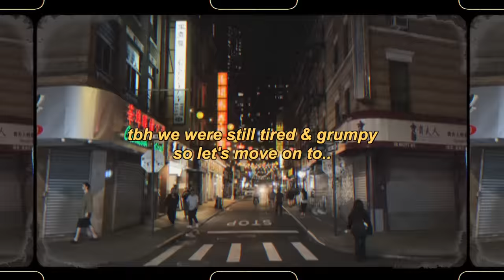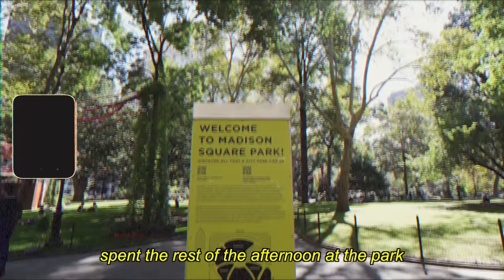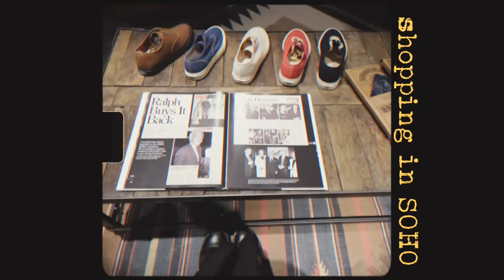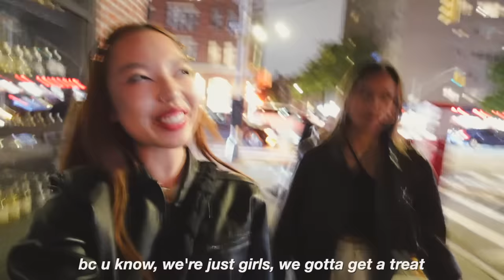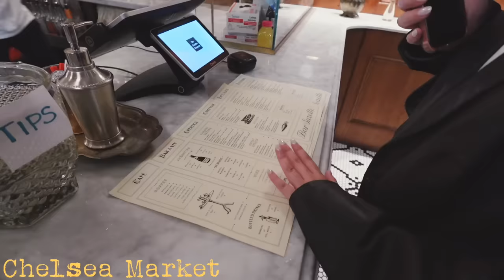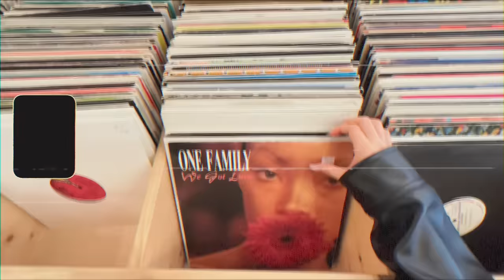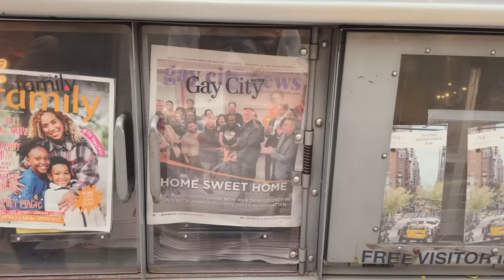a dream week in my life in NYC ★: best things to do & eat, first girls trip, parties, shopping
hi hotties! this video’s a bit different from my normal vids bc it was my first ever GIRLS TRIP in new york city! we ate a ton of good food, i went to my first broadway show (!!!), partied lol - literally one of the best week in my life in nyc vlog. 🥹 i showed you the best NYC cafes & restaurants too. hope you enjoy watching and let me know if you like this type of content and want more videos with my friends!!

my ‘hi hottie’ lash (omg!!!)

˖ scrapbooking supplies
˖ room decor
˖ desk setup
˖ beauty & makeup
˖ hair

📹 CAMERA GEAR I USE:
˖ camera for this video
˖ main camera
↳ 11-22mm lens (i use this for wide angles & it’s so nice for vlogging too!)
↳ 16mm lens (very crisp & professional looking)
↳ external mic
˖ vlog camera
˖ go pro
˖ voiceover mic
˖ mini tripod
˖ normal tripod

💌 FAQ
age: 23
ethnicity: 100% vietnamese
editing software: final cut pro x